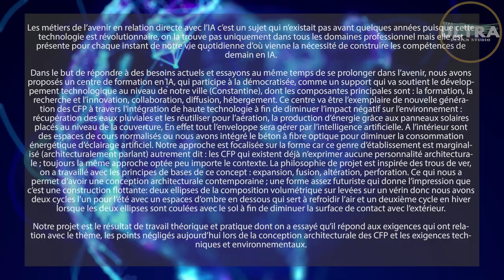CENTRE DE FORMATION EN INTELLIGENCE ARTIFICIELLE /graduation project/projet de soutenance 2022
Les métiers de l’avenir en relation directe avec l’IA c’est un sujet qui n’existait pas avant quelques années puisque cette technologie est révolutionnaire, on la trouve pas uniquement dans tous les domaines professionnel mais elle est présente pour chaque instant de notre vie quotidienne d’où vienne la nécessité de construire les compétences de demain en IA.

Dans le but de répondre à des besoins actuels et essayons au même temps de se prolonger dans l’avenir, nous avons proposés un centre de formation en IA, qui participe à la démocratisée, comme un support qui va soutient le développement technologique au niveau de notre ville (Constantine), dont les composantes principales sont : la formation, la recherche et l’innovation, collaboration, diffusion, hébergement. Ce centre va être l’exemplaire de nouvelle génération des CFP à travers l’intégration de haute technologie à fin de diminuer l’impact négatif sur l’environnement : récupération des eaux pluviales et les réutiliser pour l’aération, la production d’énergie grâce aux panneaux solaires placés au niveau de la couverture, En effet tout l’enveloppe sera gérer par l’intelligence artificielle. A l’intérieur sont des espaces de cours normalisés ou nous avons intégré le béton à fibre optique pour diminuer la consommation énergétique d’éclairage artificiel.

 Notre approche est focalisée sur la forme car ce genre d’établissement est marginalisé (architecturalement parlant) autrement dit : les CFP qui existent déjà n’exprimer aucune personnalité architecturale ; toujours la même approche optée peu importe le contexte. La philosophie de projet est inspirée des trous de ver, on a travaillé avec les principes de bases de ce concept : expansion, fusion, altération, perforation. Ce qui nous a permet d’avoir une conception architecturale contemporaine ; une forme assez futuriste qui donne l’impression que c’est une construction flottante: deux ellipses de la composition volumétrique sur levées sur un vérin donc nous avons deux cycles l’un pour l’été avec un espaces d’ombre en dessous qui sert à refroidir l’air et un deuxième cycle en hiver lorsque les deux ellipses sont coulées avec le sol à fin de diminuer la surface de contact avec l’extérieur.

Notre projet est le résultat de travail théorique et pratique dont on a essayé qu’il répond aux exigences qui ont relation avec le thème, les points négligés aujourd’hui lors de la conception architecturale des CFP et les exigences techniques et environnementaux.